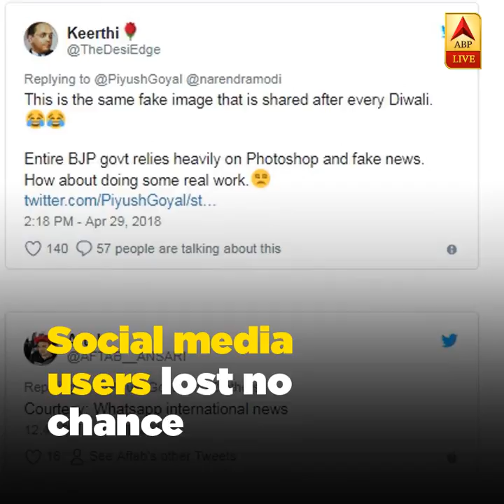To Back 100% Electrification Claim, Piyush Goel Shares Old Images | ABP News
Railway minister Piyush Goyal tweeted a post celebrating the electrification of all villages in the country, But he had fallen for a false information.